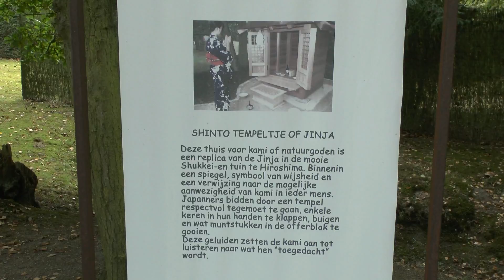Japanse tuin Hasselt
Chrysantenfestival in de Japanse tuin in Hasselt